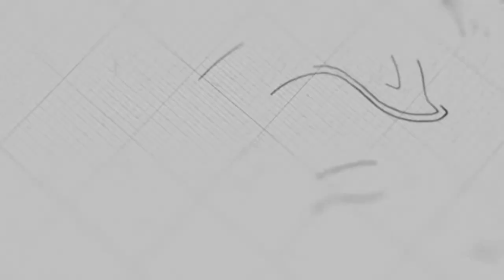Receive the Gift from God the Father | Ps. Mara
Sermon on Sunday, July 04, 2021
4 o'clock English Service

 @NLF Cambodia